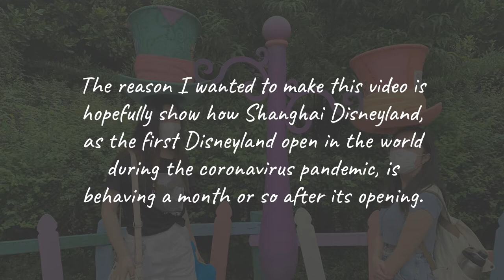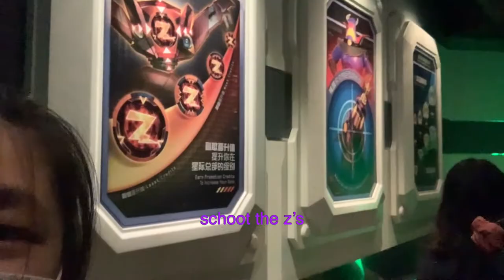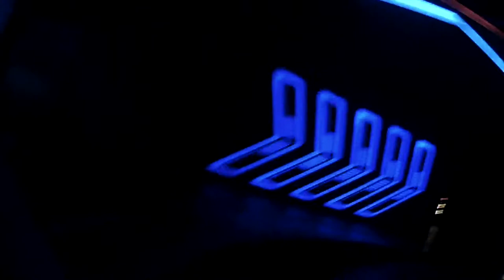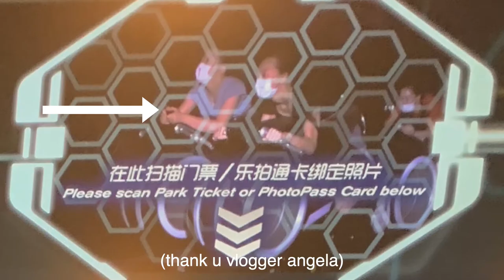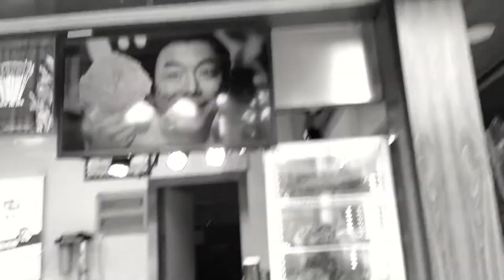shanghai disneyland 2020 (during covid-19) - vlog by liz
hello! welcome to our shanghai disneyland (after its reopening) vlog!

i know there's a lot of stuff happening in the world right now, and i have no intentions of trying to ignore or avoid the big issues of the world. i wanted to make this video to show how shanghai disneyland is operating after its reopening (as it is the first disneyland to do so during this pandemic) and i hope it doesn't come off as insensitive. please enjoy!

*note: at disneyland, each group of people were considered a "party" so we weren't maintaining social distance with each other, but with the other guests at disney. we only took of our masks for photos or videos.